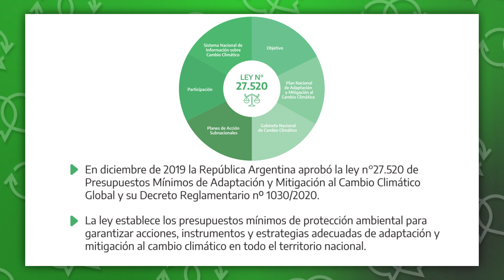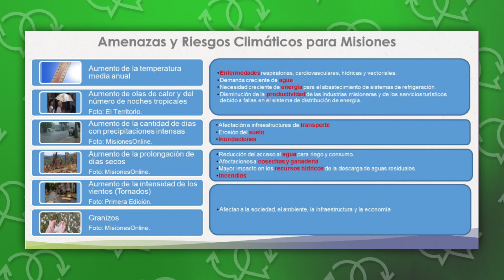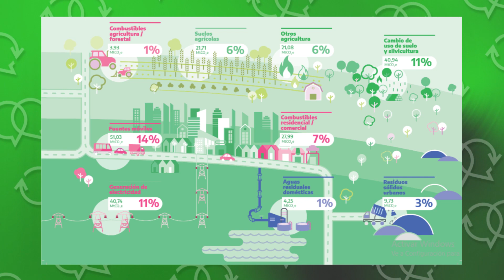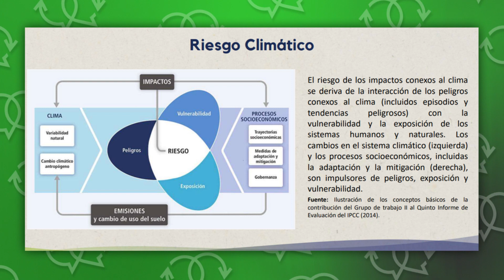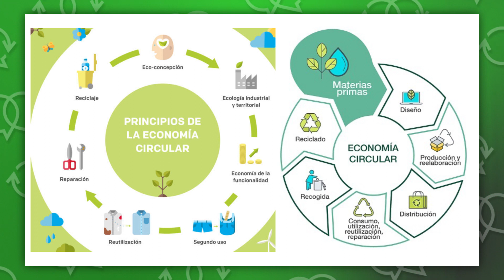Diálogos Sustentables EP 1 - Ing. Cecilia Puchalski (Parte II)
Diálogos Sustentables es un espacio de encuentro generado por la Secretaria de Estado de Cambio Climático de Misiones, en el cual tenemos la posibilidad de conocer a personas destacadas por su trabajo en implementar en la provincia los avances que nos permitan asumir los desafíos ambientales del siglo XXI.

A través de breves charlas de veinte minutos, entrevistamos a personas de diferentes ámbitos sobre adaptación al cambio climático, mitigación en la emisión de gases del efecto invernadero y desarrollo sostenible y perdurable en el tiempo.

Los invitamos a acompañarnos en esta propuesta realizada en colaboración con técnicos y productores de la industria audiovisual misionera.